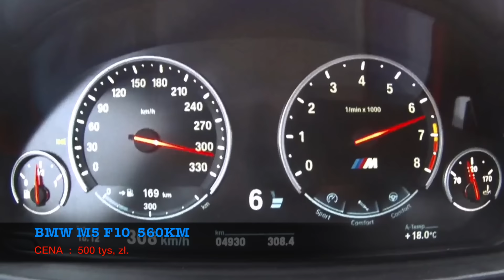⛔️ NAJDROŻSZE AUTA YOUTUBERÓW |Malczyński JDabrowsky Cypis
W tym odcinku samochody takich Youtuberów jak : Cypisolo, JDabrowsky, Marcin Malczyński Czy wiedzieliście czym jeżdżą? Fajne mają fury?

🎵► Muzyka:

🎵►► Muzyka w intrze i endingu
►Disfigure - Blank ( Official Video HD ) [NB MUSIC Release]
►Zedd feat. Foxes - Clarity (Muffoxx Edit)
Opisy osób i aut na filmie
Zaczerpnięto foty i info z kanałów :

📌►Witaj na moim kanale. Zobaczysz tu Auta Youtuberów, Gwiazd, Celebrytów czy Raperów. To nie wszystko. Prezentuję też Fakty o waszych ulubionych osobach.

👻 Snapchat ➛ gdzietaniej
📷 Instagram ➛ gdzietaniej